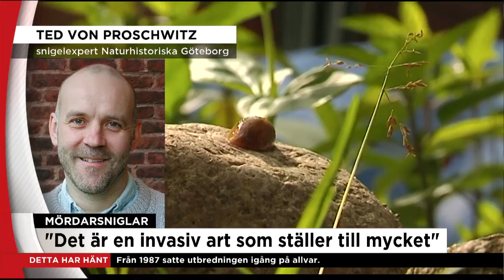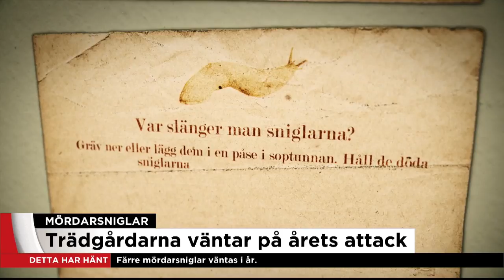Mördarsniglarna på gång – ”Avgörande hur det regnar i maj” - Nyheterna (TV4)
Nyheterna i TV4 från 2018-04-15: Det har spekulerats i att det ska bli färre mördarsniglar i de svenska trädgårdarna i år, men än är det inte avgjort hur det kommer att bli. TV4Nyheterna pratar med snigelexpertern Ted von Proschwitz på Naturhistoriska museet i Göteborg.